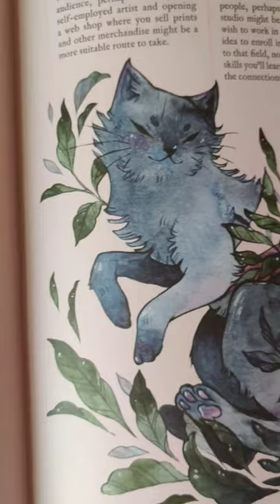ARTBOOK - The art of FEEFAL